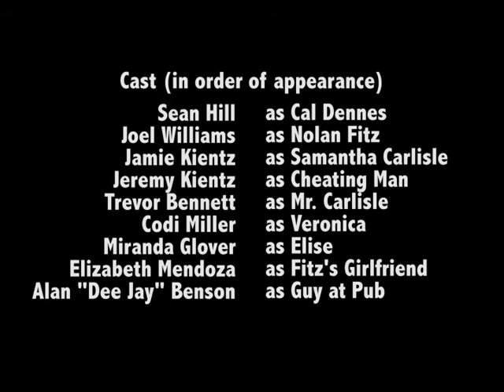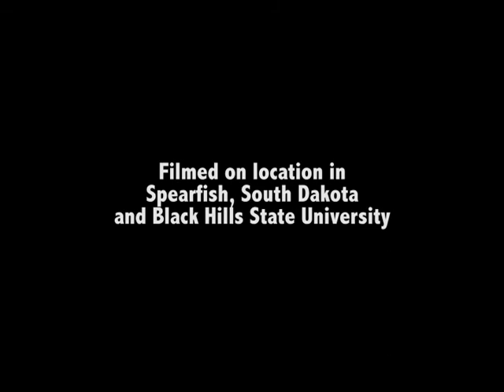Private Eyes (pilot)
Second production by Nickelstein Entertainment. The pilot for a TV show called Private Eyes.